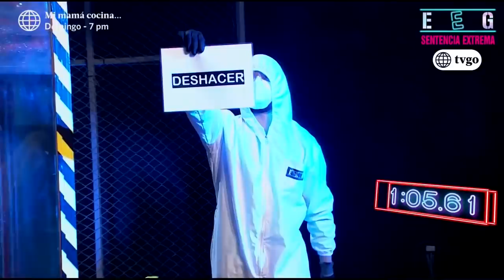EEG El Siguiente Nivel - 25/06/20 - 8/14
Visita el sitio WEB de EEG y entérate qué novedades trae la nueva temporada EEG El Siguiente Nivel